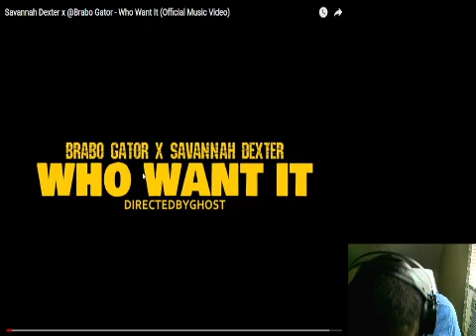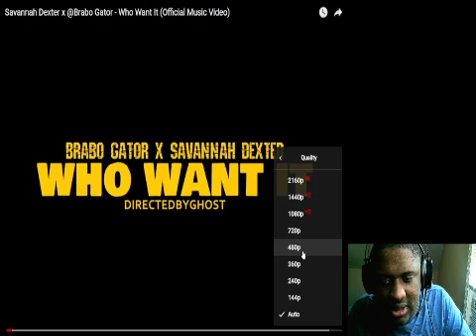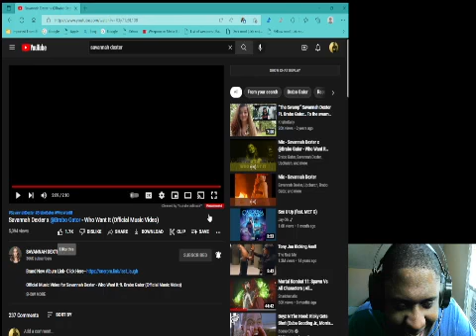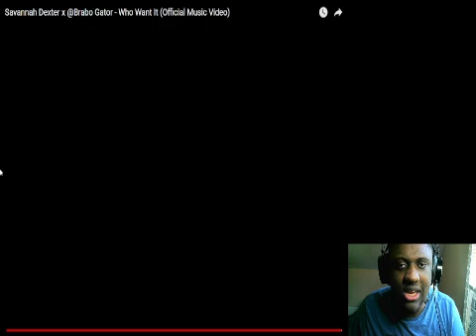Savannah Dexter X Brabo Gator Who Want It Official Music Video Reaction